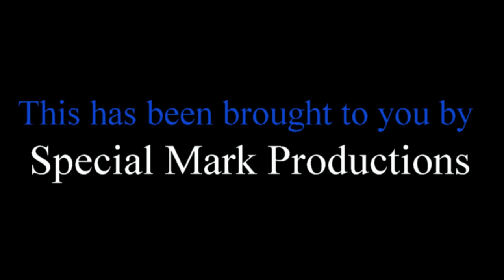The Cloth review on The Final Cut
We take a look at another demonic possession movie called The Cloth. Check out our review to see if this one is worth possessing or if we need a young priest and an old priest, some holy water and a bible to forget about it.